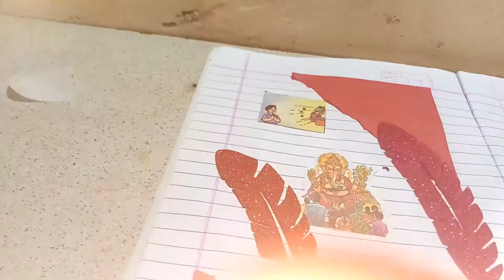do like share and subscribe